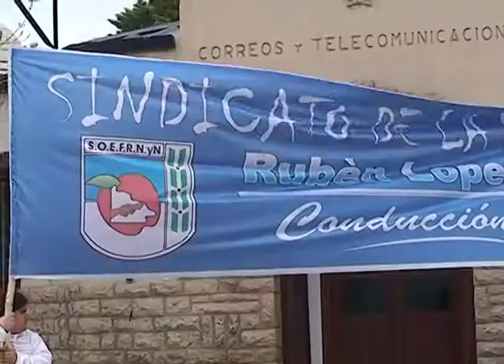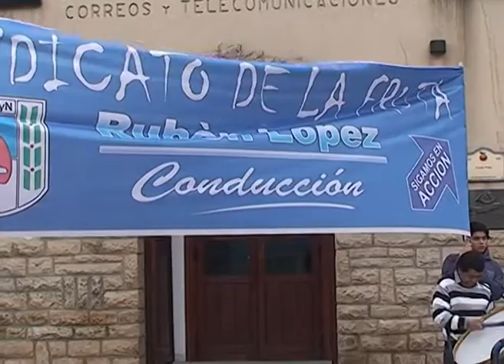lopez partitaria sept 2013